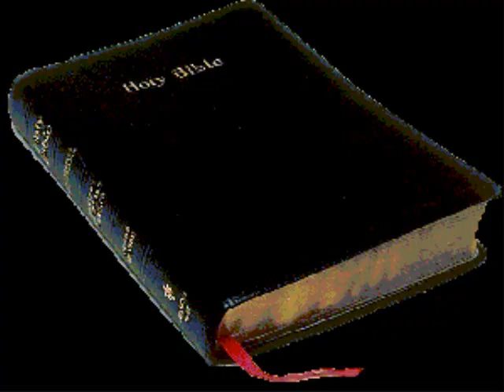Dream of Nerve Gas Attack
Psalms 91:He that dwelleth in the secret place of the most High shall abide under the shadow of the Almighty.

2 I will say of the Lord, He is my refuge and my fortress: my God; in him will I trust.

3 Surely he shall deliver thee from the snare of the fowler, and from the noisome pestilence.

4 He shall cover thee with his feathers, and under his wings shalt thou trust: his truth shall be thy shield and buckler.

5 Thou shalt not be afraid for the terror by night; nor for the arrow that flieth by day;

6 Nor for the pestilence that walketh in darkness; nor for the destruction that wasteth at noonday.

7 A thousand shall fall at thy side, and ten thousand at thy right hand; but it shall not come nigh thee.